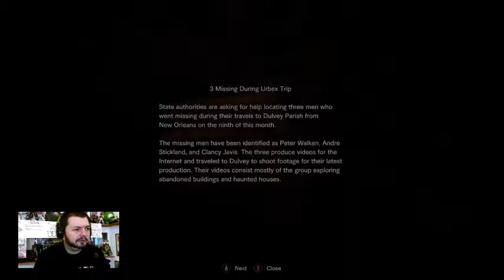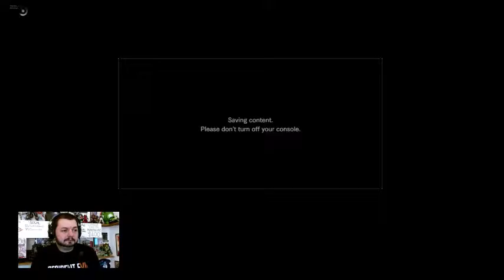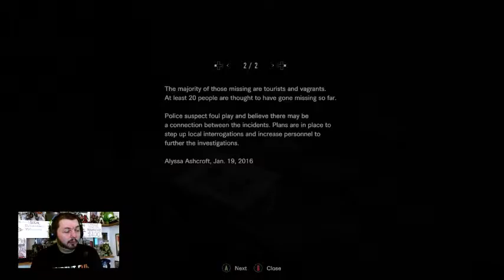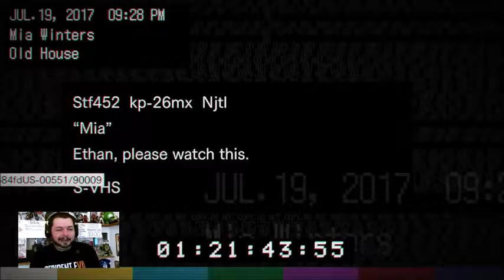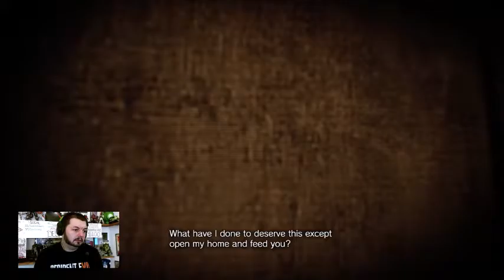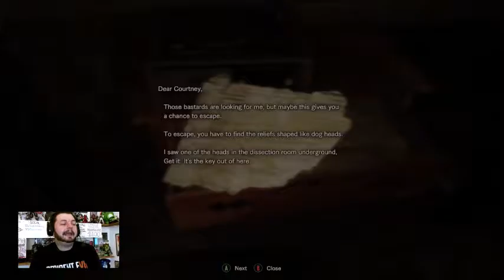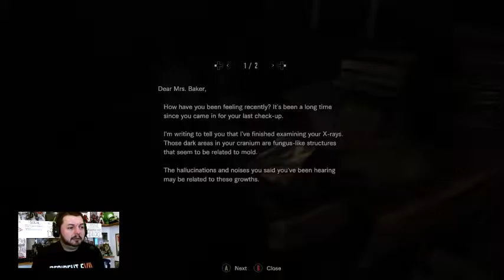RE 7: Biohazard - Part 2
Part 2 of our Resident Evil 7: Biohazard playthrough on the Xbox One! Enjoy!